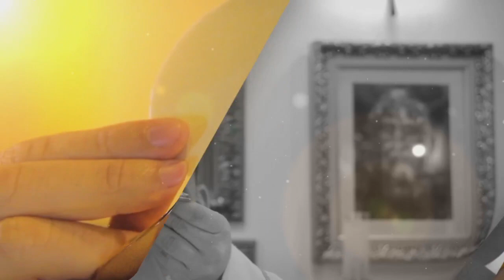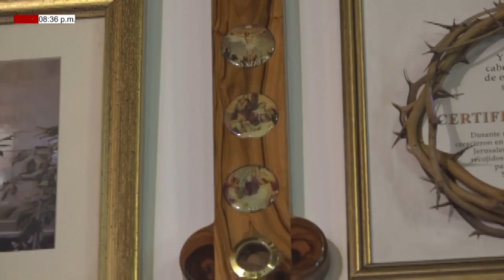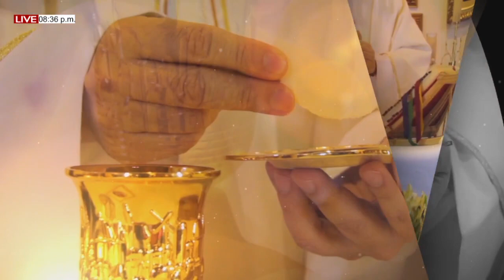MISA DE HOY. 21 de Agosto del 2022. DOMINGO XXI DEL T.O. PBRO. LUCIO LEON DUQUE